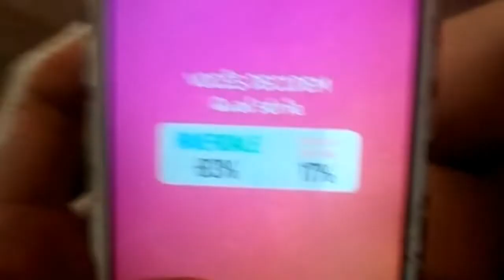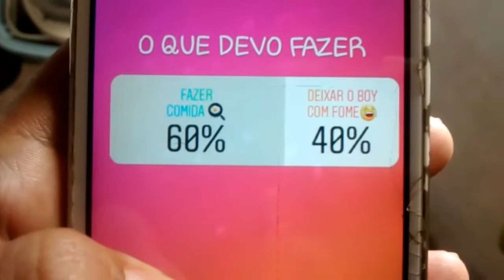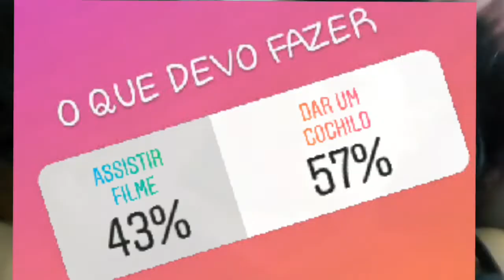VOCÊS DECIDIRAM O MEU DIA | ENQUETES DO INSTAGRAM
✔NÃO SE ESQUEÇA DE DEIXAR NOS COMENTÁRIOS OU NOS STORY DO INSTAGRAN O QUE VOCÊ ACHA QUE É "TATACHI"❤

   💕 Oie gente tudo bem com vocês?
O vídeo de hoje vocês decidiram o meu dia através do Instagram. ..Espero que gostem!

🔷 Compartilhe